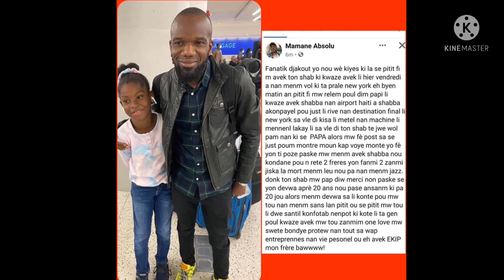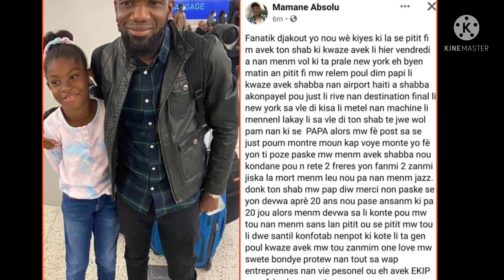SHABBA EKIP AK MAMANE DJAKOUT ENVITE FANATIK 2 DJAZ SA YO POU YO METE TET YO ANSANM